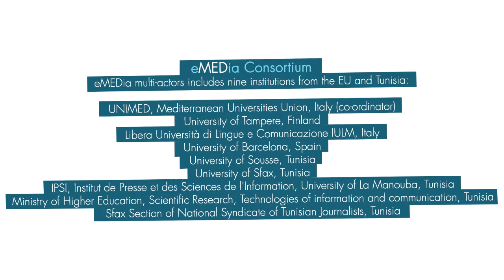An interview with Malek Khadraoui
Malek Khadraoui, editor in chief of Inkyfada, talks about the changes in the journalism profession and education. Journalism is not changed but are obviously changed the tools for spreading news and communicate. “Nowadays we have infinite possibilities, but the first aim is always the same: build information”, he says. At the same time new technologies reduced the ideal space between the journalist and his reader.
This interviews is part of the eMEDia project, an institutional cooperation project co-funded by an European Commission grant under the Tempus IV programme between December 1, 2013 and 30 November 2016.